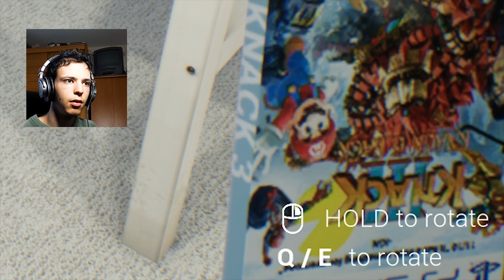JE DEBALLE LA PLAYSTATION 5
🕙 Temps de travail sur la vidéo :
Record : 20 min | Montage : 2h | Rendu vidéo/Miniature/Upload : 1h

Salut a tous ! Alors rupture de stock ? Ce jeu te permettra de découvrir la nouvelle console NextGen de Sony, la Playstation 5 !

MATÉRIELS
SSD M.2 (OS et MONTAGE)
HDD (VIDEO et JEUX)

PÉRIPHÉRIQUES
MICRO + PERCHE
CAMERA (Vidéo)
CAMERA (Stream)
ENREGISTREUR AUDIO